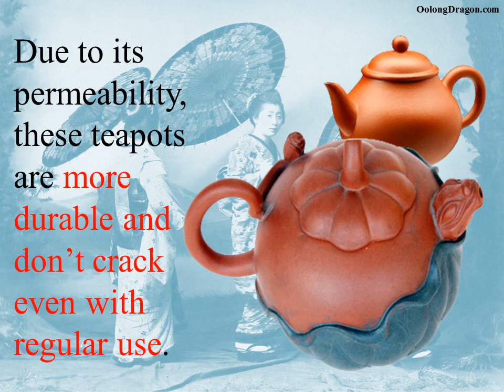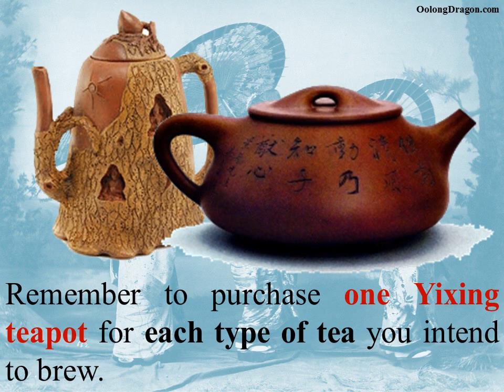Uncovering a Yixing Teapot's Characteristics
Yixing teapot is a  traditional gong fu teapot.  Because of its special clay, it is much slower in conducting heat and has better permissibility.